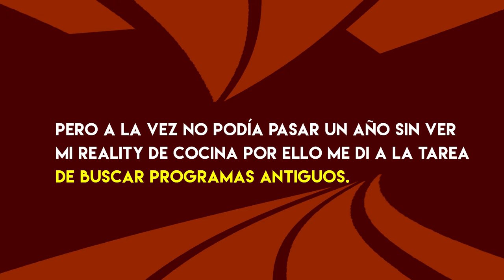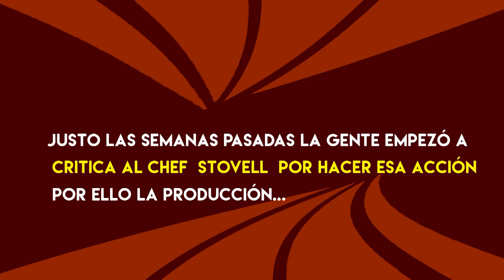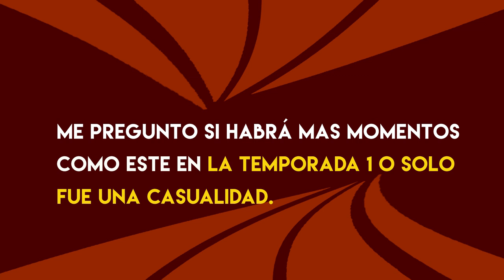El Chef Benito igual que el Chef Stovell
Por salud mental dejó de ver Master Chef 2020  por ello me doy a la tarea de buscar las temporadas pasadas del reality y empiezó a ver la temporada uno donde me doy cuenta que el Chef Benito comparte una similitud con el Chef Stovell.